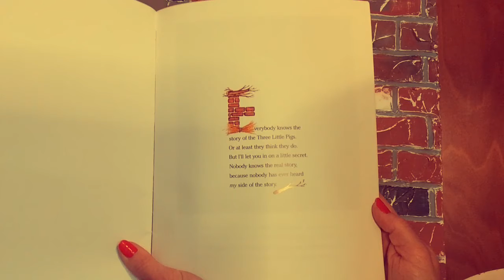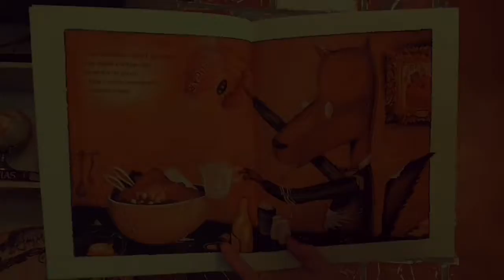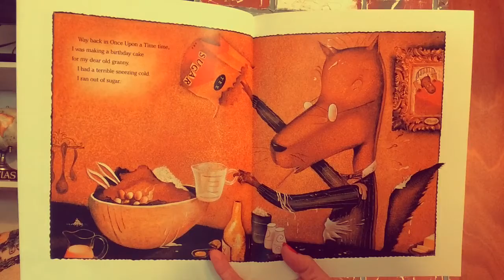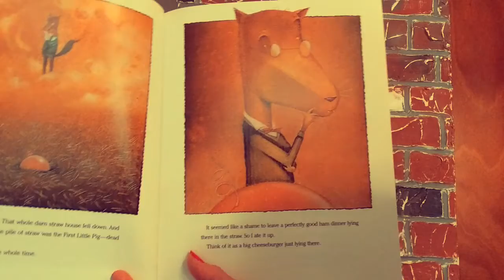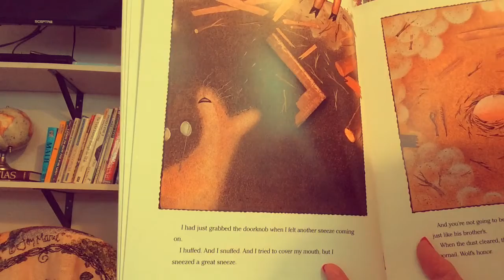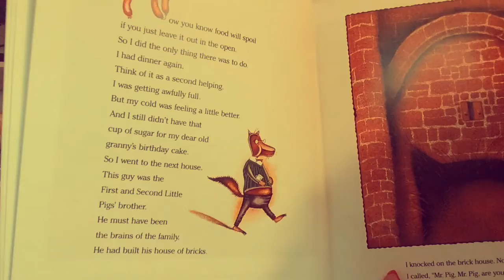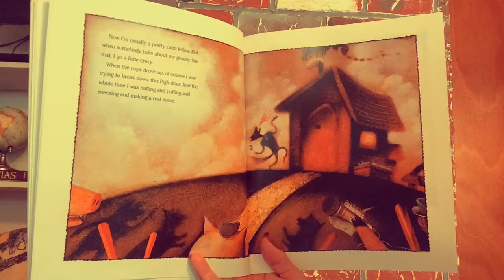The True Story of the 3 Little Pigs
Are you ready for a NEW perspective on a classic? Well friends - this is it! Enjoy this story from the Wolf's perspective - maybe we give a little grace now that we know the truth? ;-)

Cheers and blessings!

Jen